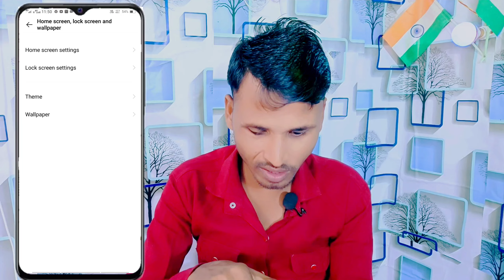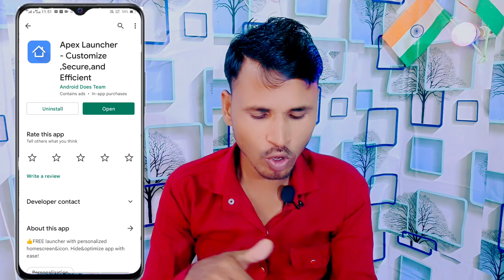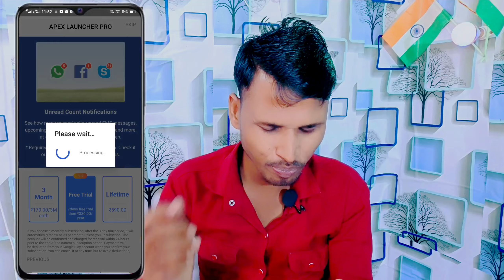Vivo Y12g Enable Home Screen App Drawer Style Setting | Vivo Y12g App Drawer Style Funtouch OS 12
😭 Vivo y12 funtouch OS 12 App Drawer Style Setting
Kaise Enable Kaise is Video Mein Bataya Hun
VIVO Y12G APP DRAWER STYLE SETTING ON OFF
How To Use App Drawer Style Setting On Vivo y12g
Vivo Y12g Enable App Drawer Style setting On funtouch OS 12 Vivo y12g App Drawer style

0:00 intonation
1:48 Vivo Y12g Enable App Drawer Style home screen setting
3:36 Vivo Y12g App Drawer style setting funtouch OS 12 App